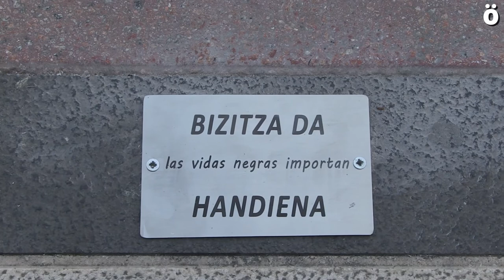Placa en memoria de Elhadji, fallecido en comisaría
Una docena de personas se han congregado en la calle Marcelo Celayeta del barrio Iruindarra de la Rotxapea para conmemorar la muerte de Elhadji Ndiaye. Pasado ya un año del fallecimiento en dependencias policiales de Ndiaye, las causas que rodean su muerte siguen sin esclarecerse. Es por eso que miembros de SOS Racismo Nafarroa han colocado una placa con el lema “Bizitza da handiena: Las vidas negras importan”, en el lugar en el que Elhadji Ndiaye fue detenido. Han recordado que mañana miércoles 25 se hará una manifestación en Nabarreria y se dispondrá a proyectar en Zabaldi el documental que AHOTSA.INFO y SOS Racismo Nafarroa han hecho en colaboración.